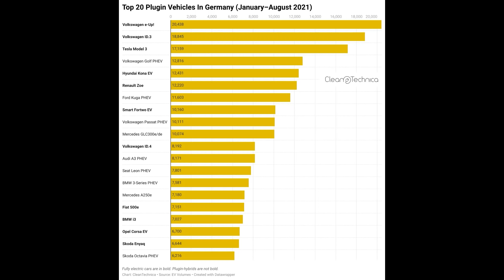TESLA New Colours! & CYBERTRUCK New Hardware!, Timeline 4680 Cells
Welcome back to Teslanews, today we discuss new colours for your Tesla & the Timeline of the 4680 Cells for Giga Berlin. Furthermore we look at the numbers of EVs sold in Germany.

Cheers

Marian